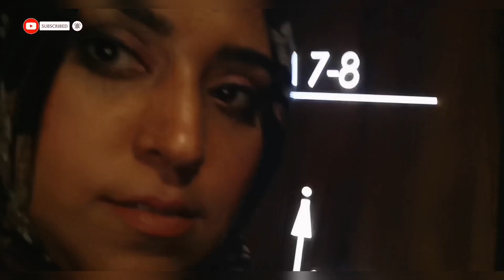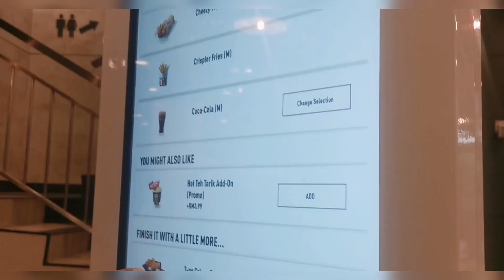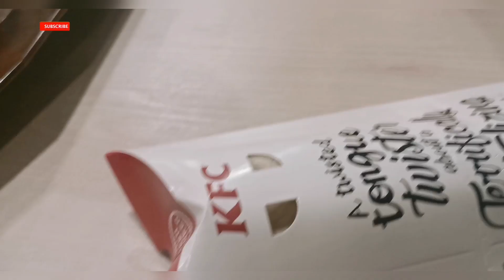Eid ul Adha 2023 || Eid Mubarak || Satya prem ki katha || Eid day 1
In today's video you will find :

* Eid Mubarak
* Satya prem ki katha